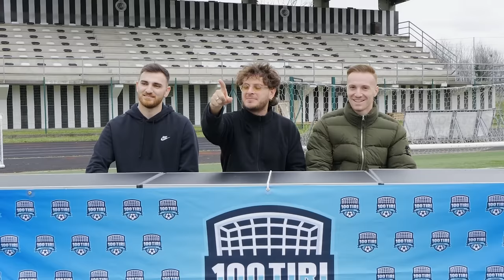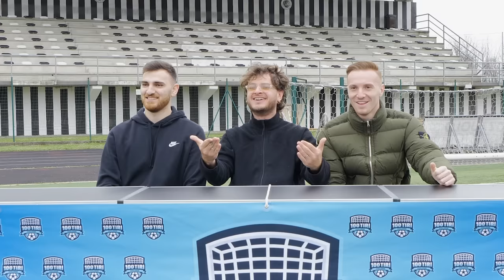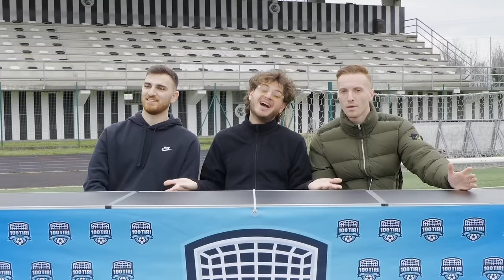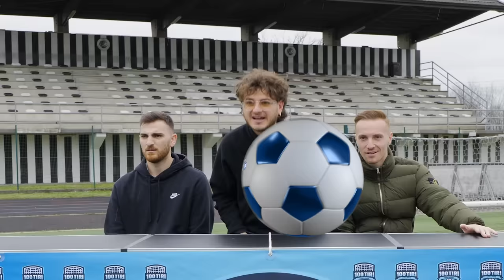🎯⚽️100 TIRI CHALLENGE: EMANUEL ASLLANI (MERCEDESI) | Quanti Goal Segnerà su 100 tiri?